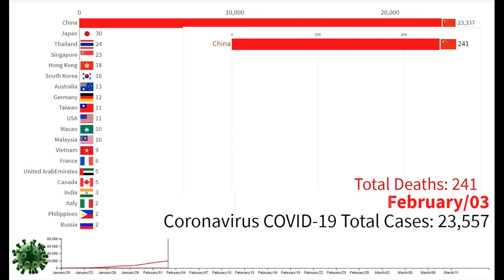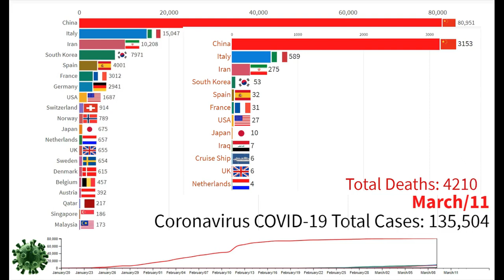Coronavirus COVID-19 | Total Cases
COVID-19